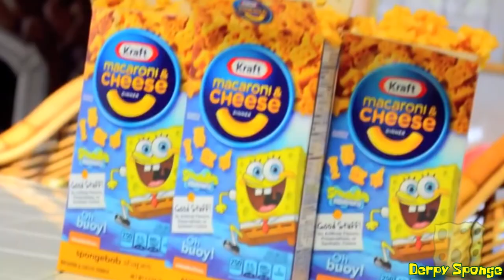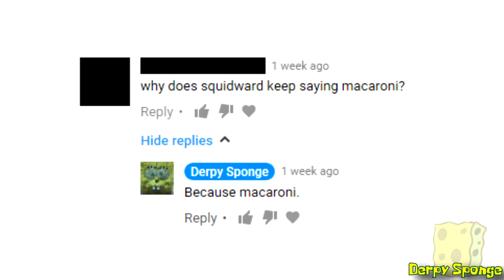YTP - SpringBoob Squirepin's Final Sale of [GELATIN]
New Thumbnail: 10/5/2022!

Our finalized sale of SpongeBob's food products and non-food products go live here today in some kitchen that they managed to find up in the ocean, all consisting predictably of cereal, mac N cheese, and strangely new to the pack [GELATIN], what could go wrong?

This shouldn't take that long to make, but making other things sorta makes me forget that I have a YTP laying around to complete, so hopefully for those that were waiting for this p00p, it would've been worth the wait, especially because around the time I finished this, I have reached the amount of subs equal to the new year.

SpongeBob: Operation Krabby Patty - Right Side

Join the currently rather chill Derpscord to check if I'm screwing around or not. You might even find previews of some sort.(?)